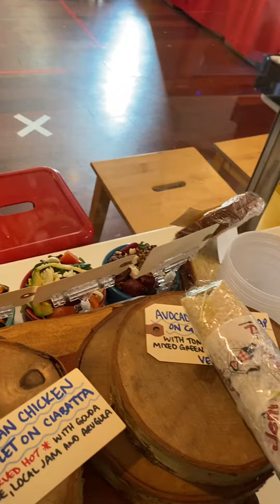I’m here all day to get Soupy!